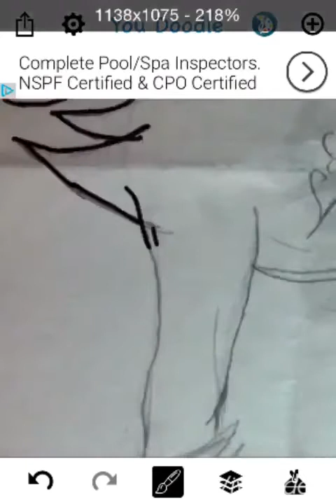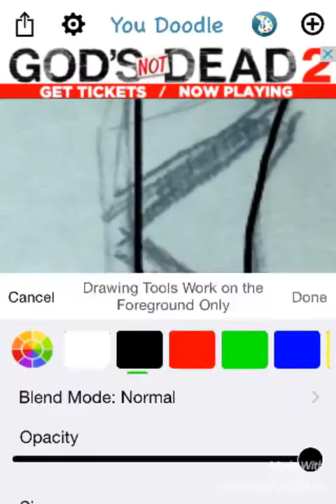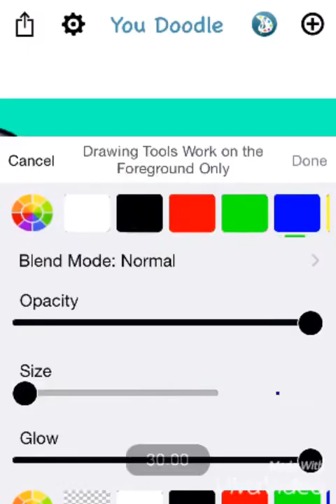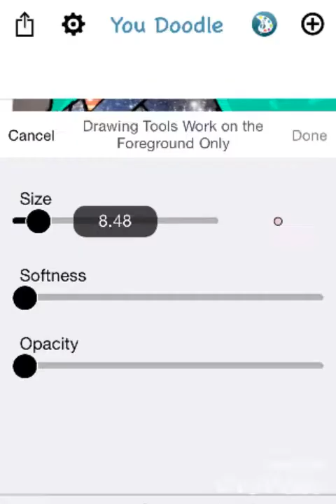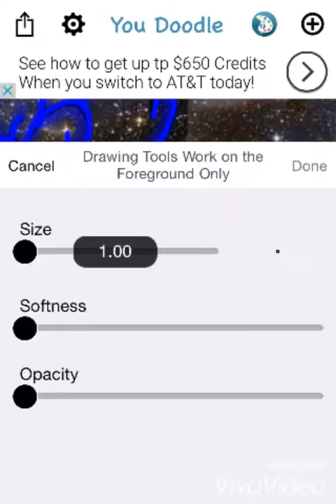Esmeraldias (speedpaint)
Hey guy this is a Pokemon speedpaint drawing by my friend Ayden :)  song 1 is Castle In The Sky by :???   Song 2. Sparkling Zebras by: starlit Everglades